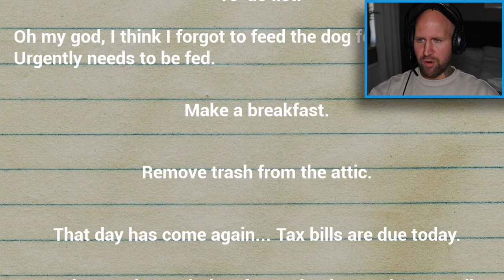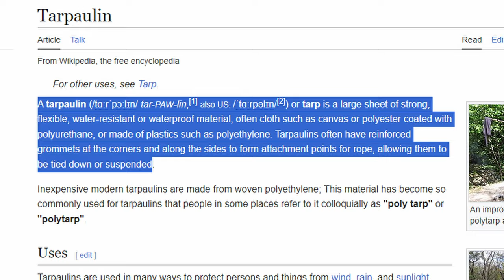A HILARIOUS GAME THAT IS ALL ABOUT ME!!| LOSER SIMULATOR- Funny Simulator Game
This funny & entertaining game was a TRUE laugh experience!!😂

About:
Get ready for a hilarious journey with Loser Simulator as you follow Bari, a man down on his luck. Experience with him an ordinary day that turns into an endless nightmare. From cooking that leads to fires to washing that ends in floods, every moment turns into a farce. Your mission is simply to survive in this crazy world